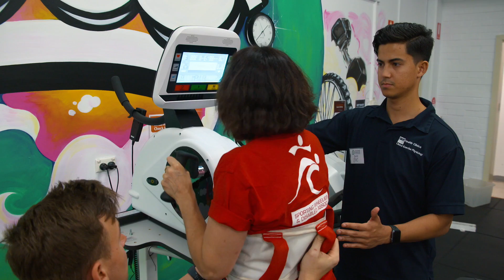Sporting Wheelies Therapy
Neuormoves